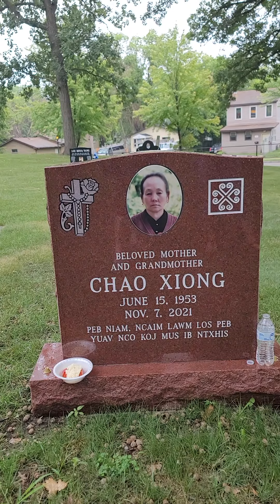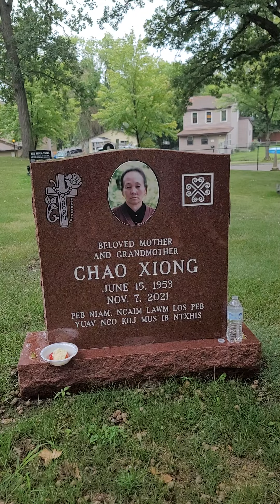Coj cov menyuam mus saib Niam Tais Tshaus Lub Tsevlaus 080623